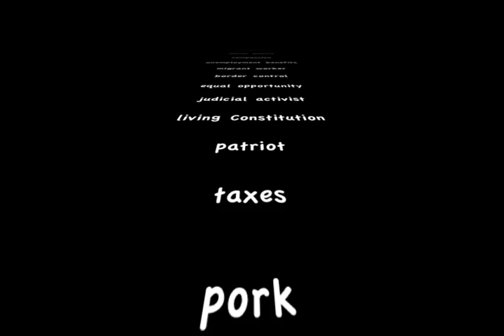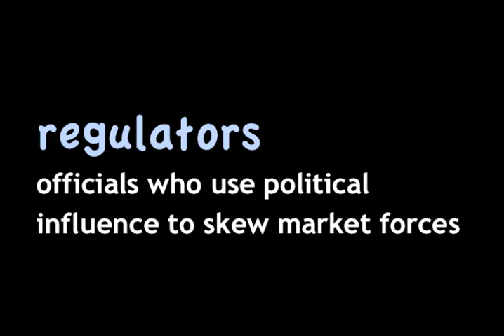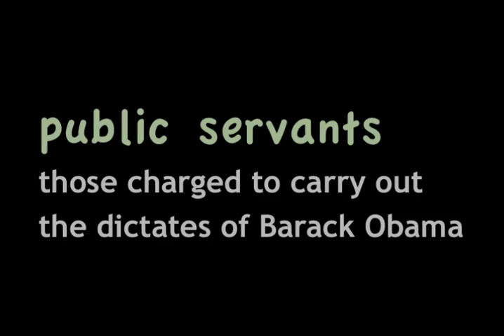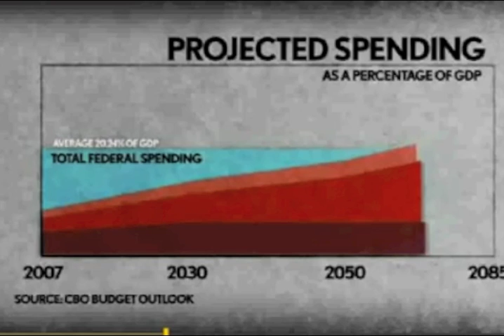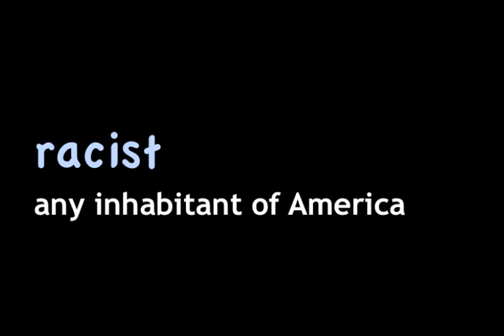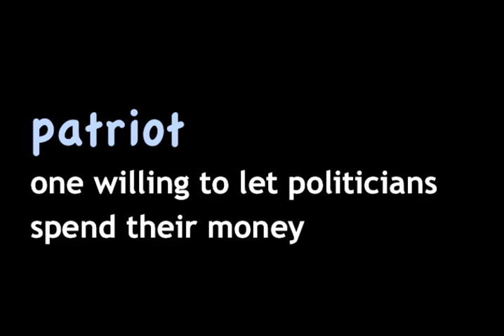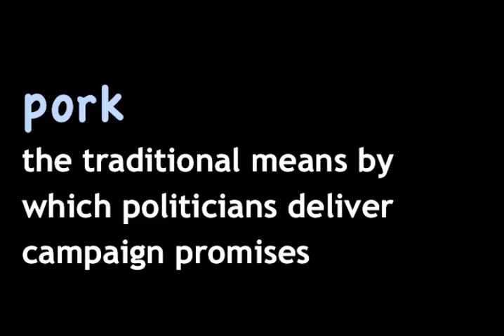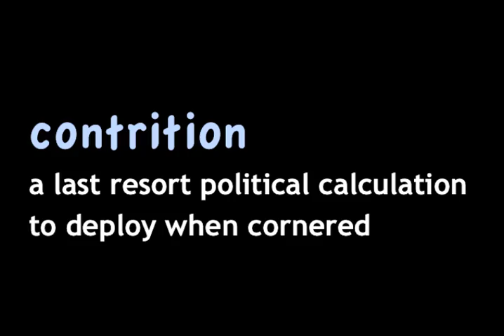Deciphering Liberalism - A Political Glossary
Defining terms as liberals use them.  You can learn a lot from a glossary.  Narration by Dennis Queen. More videos and information on issues of liberty is available